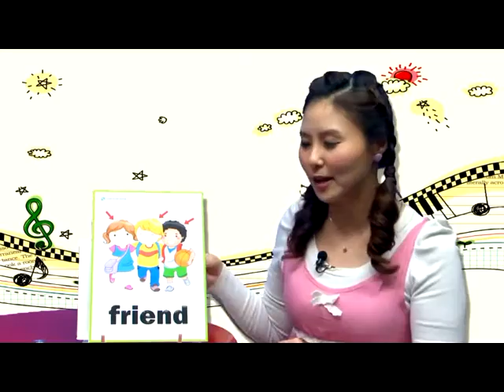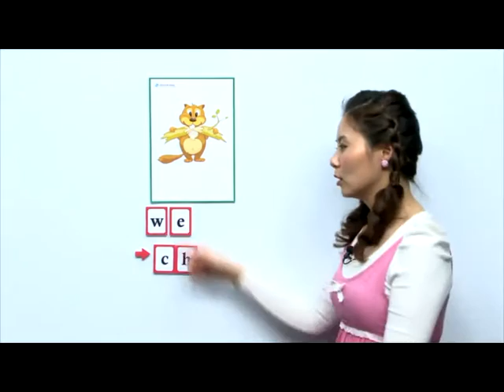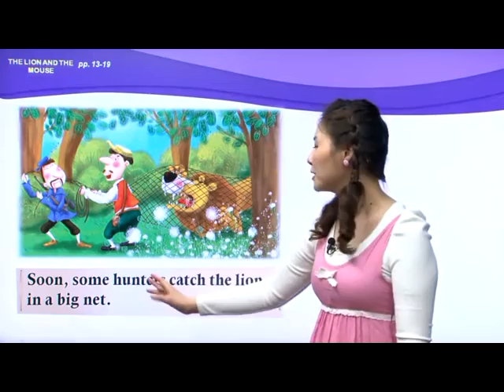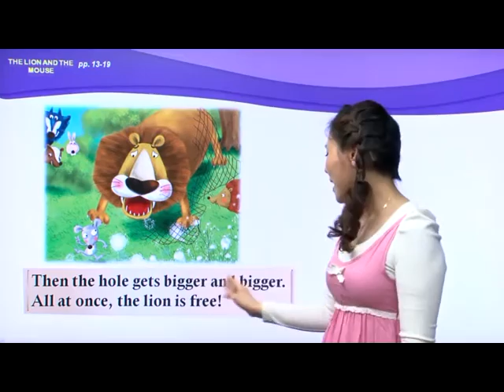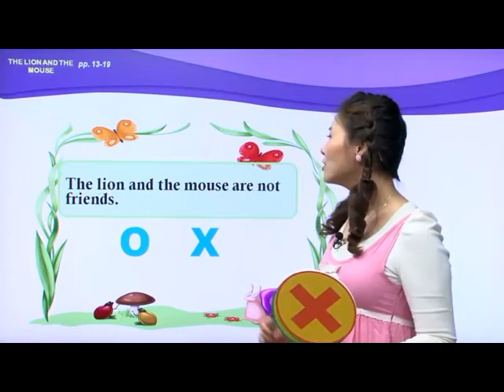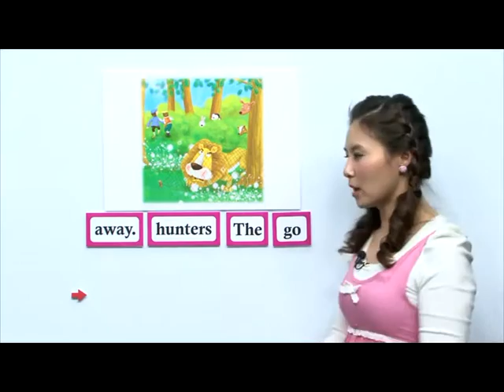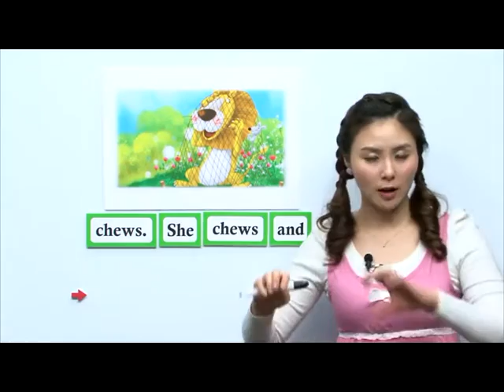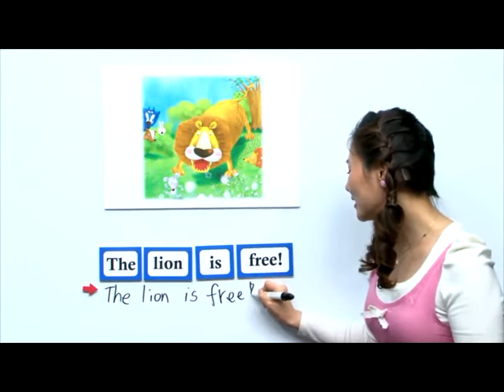영어동화책 | 영어 명작 따라 읽기 | 이지스토리 하우스 | 07. 사자와 쥐 - Part 3 | 이야기로 배우는 영어 | 니콜 선생님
영어 세계 명작 동화를 보고 듣고 따라하자!
WorldCom Edu의 Easy Story House는 영어 명작 동화를 읽고 이해하는 것 뿐만 아니라 아이들이 따라서 읽고 직접 소리내어 말해서 영어로 이야기하기(storytelling)에 자신감을 가지고 말하기 능력을 올려 줍니다.

💓 니콜 선생님 동화 따라 읽기 교실 특징
- Easy Story House중 Beginner 1 에 해당하는 9편의 작품을 니콜 선생님이 아이들의 눈높이에 맞춰 재미있게 가르쳐 드립니다.
- 부모님이나 선생님들이 아이들에게 영어와 동화를 가르치는 지침서로 사용할 수 있또록 구성되어 있습니다.
- 부모님과 아이들의 학습을 도와줄 수 있는 각종 연습문제, 해석, 활동자료 등도 준비되어 있습니다.

💓 Easy Story House - 따라 읽기와 말하기 단계
- 전체 25권의 영어 명작을 원어민 남녀 어린이가 각 문장을 또박또박 2번씩 읽어줍니다.
- 같은 또래의 원어민 어린이가 읽어주므로 아이들이 더욱 친밀하게 영어 동화와 말하기에 재미를 느낄 수 있습니다.

💓 Easy Story House - Beginner Level 1 니콜 선생님 동화 교실
영어 명작을 읽고 말하는 최고의 학습 프로그램
각각의 동화를 니콜 선생님이 3회에 걸쳐서 읽어 주고 따라 읽고 말할 수 있도록 도와드립니다.

❤️ WordlCom Edu Sight Words(사이트워드 100) 학습
Easy Story House를 읽기 전 혹은 읽으면서 같이 학습하면 좋은 월드컴에듀 YouTube 학습 자료